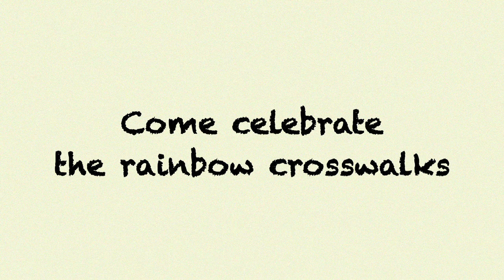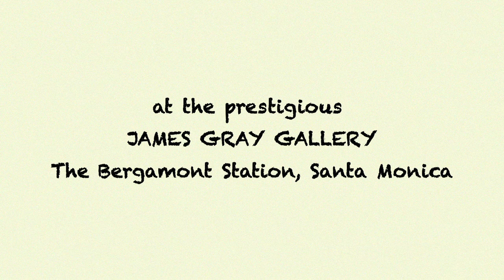Rainbow Crosswalks Art Show -- Extended Through November 11, 2012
Artist Martin Duvander to show at Bergamot Station's James Gray Gallery
"Rainbow Crosswalks" to be Gallery's Debut LGBT-Themed Show

Due to overwhelming response, the show is running through November 11, 2012!

Internationally celebrated artist and activist Martin Duvander is excited to announce his first solo show, "Rainbow Crosswalks," at James Gray Gallery of Santa Monica's Bergamot Station Art Center with opening night set for Friday, October 19, at 7:00 PM. Duvander was inspired by the City of West Hollywood's recent decision to display crosswalks in the colors of the LGBT rainbow flag, a project he championed.

"These rainbow crosswalks are living pieces of art that serve as beacons to lesbian, gay, bisexual and transgender people all over the world and are bold vibrant symbols of hope and pride which were the spark for this show," said Martin Duvander. Echoing an edgy street art vibe blended with classical abstractism, "Rainbow Crosswalks" is the first LGBT-themed exhibition to be held at the prestigious James Gray Gallery.

Opening night for "Rainbow Crosswalks" is Friday, October 19, at 7 PM and the exhibit runs until Sunday, November 11 2012